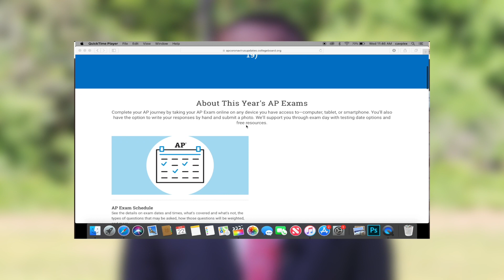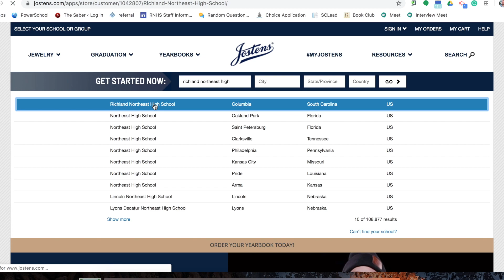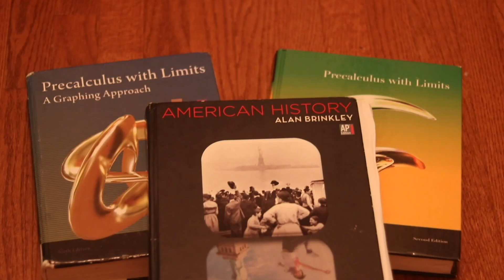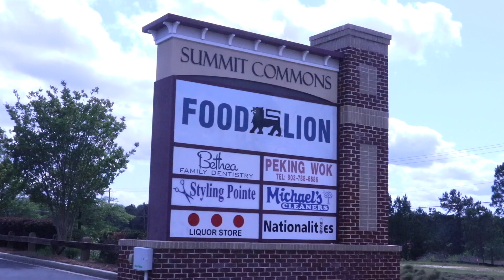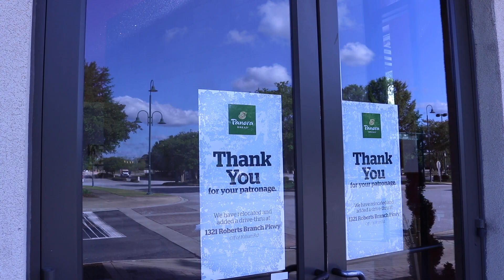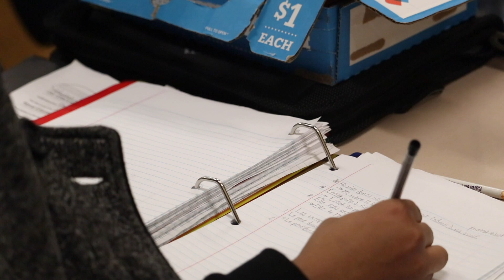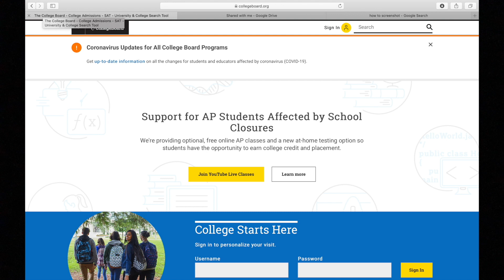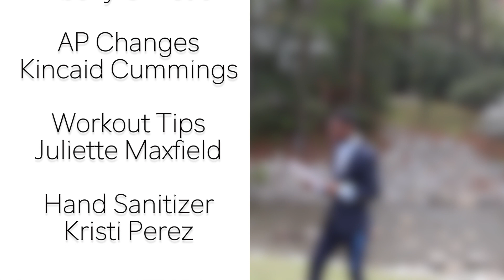RNE TV: April 24, 2020 (Quarantine Show)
Richland Northeast High School
Columbia, SC